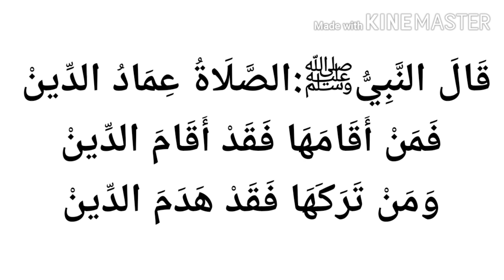ഇസ്‌ലാമിനെ തകർത്ത് കളഞ്ഞ ശിക്ഷ ലഭിക്കുന്ന വിഭാഗക്കാർ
Episode 2 |പ്രവാചക വചന പഠനം |

Episode 1 ന് ചാനൽ സന്ദർശിക്കുക